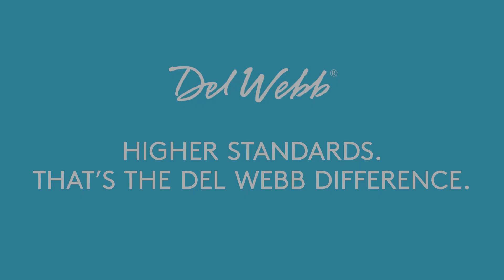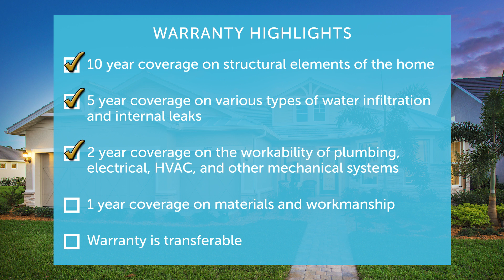Del Webb Quality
- Learn about the quality built into every home by Del Webb.